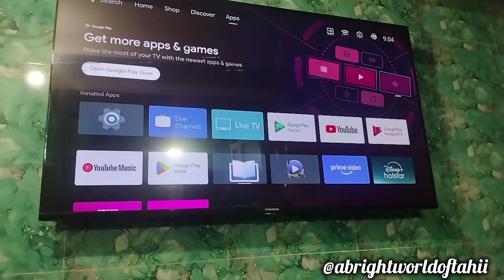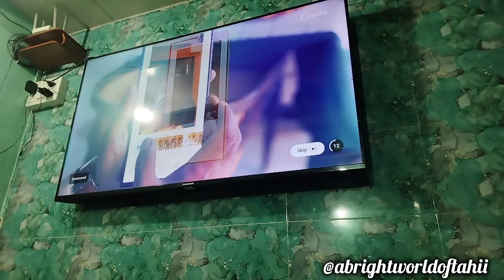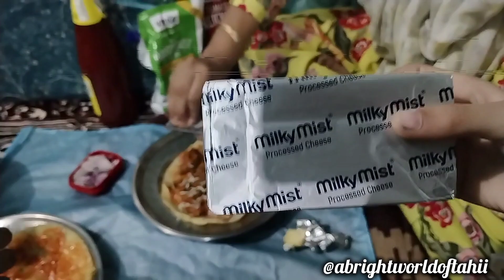Yummy Chicken Frankie 😋 | Special Dinner for Arru & Riddhu | Today's Vlog with Sameer 😎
Assalamwalikum Viewers ummed karti hu aap sab thik honge. Aaj ka vlog Hanover Kiya tha sameer (Hubby) ko. Aur humne banaye special dinner Arhaan Ridhaan k liye. chickenfrankie 😋 jo ki Bachcho ko bahot pasand aaya end Tak dekhiye pura vlog aur jarur bataye comments me kaisa laga humara